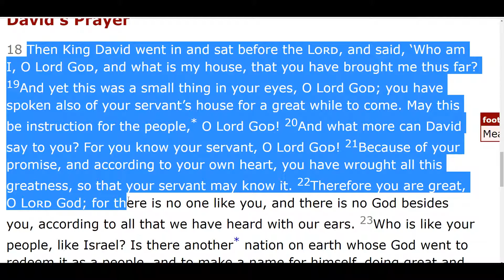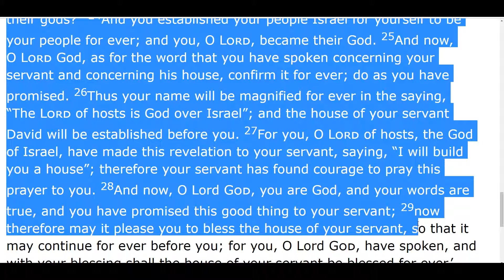2 Samuel 7:22 YouVersion Devotional (3/22/2019)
Join this page for weekly sermons, and (hopefully) daily devotionals from the Word of God, thanks be to God!